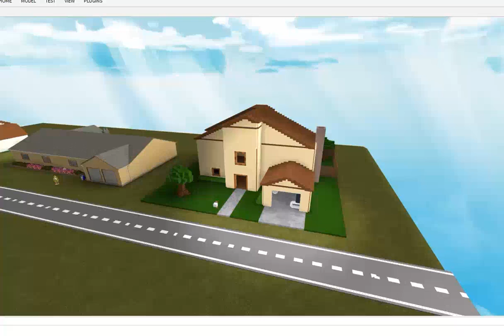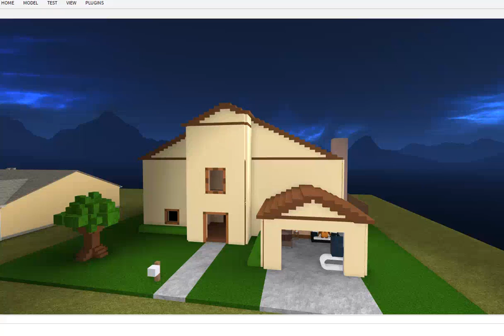Fnaf Roblox Animation Episode 93 | Neddy The Bear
Freddy's Brother Comes To Visit